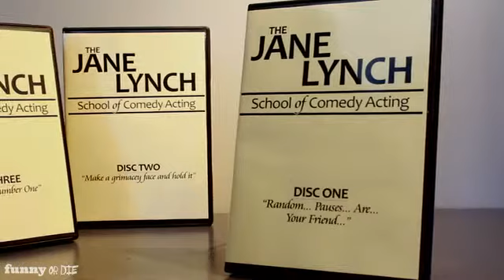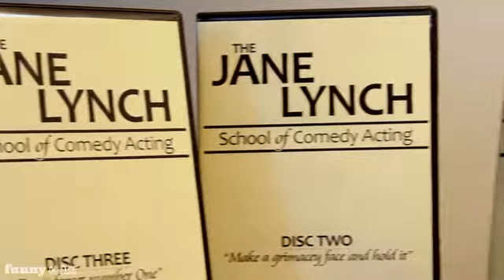The Jane Lynch School of Comedy Acting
Jane Lynch teaches you how to act in this three DVD set.